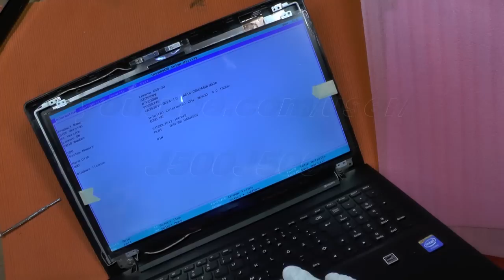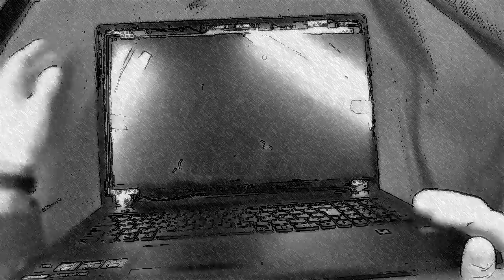Lenovo Change Screen Replace LED Ideapad G50 Z50 Z510 15,6 Slim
Screen Replacement guide for Lenovo Ideapad new model 2015 Z Series G Series bildshirm wechseln Anleitung exchange.
This Video shows how to replace - Remove Display Lenovo Ideapad  Laptop g50-30,G500 , Z400 ,Z410,Z500,Z510,Z700,Z710 ,Z50 ;Z50-70 ,Z50-75  .Repair Led Display ,Screen installation. Acer ,HP ,Sony ,Medion, Asus, Lenovo Screen Slim LED Display.15,6" 1366 x 768 Led backlight,
Notebook Change Bildschirm Screen Wechseln  Installation.
disconnect the AC adapter and remove the Laptop battery.